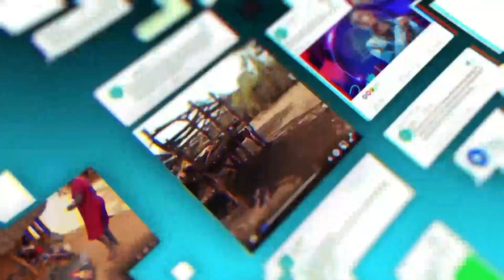SEETVSunrise | Artistes banned from Schools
Artistes banned from Schools ; The ministry of education placed a temporally ban on artistes in public and private schools